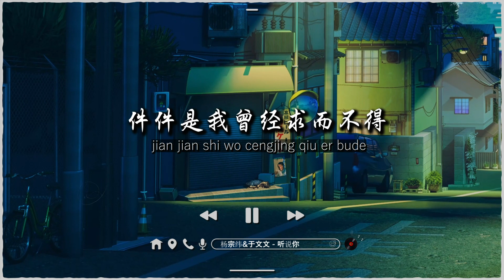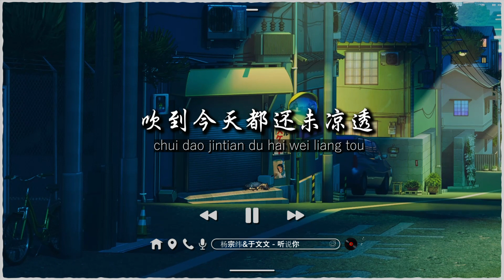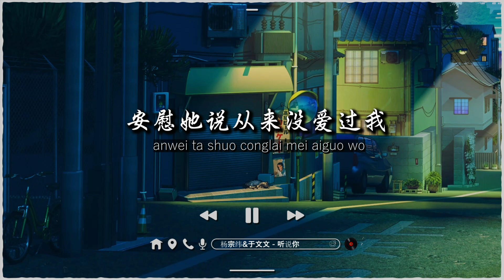杨宗纬/于文文 - 听说你『聽說你為她做的，件件是我曾經求而不得 你卻已握緊別的溫柔。』【美丽的灵魂/動態歌詞Lyrics】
像泡沫懸浮著
在風裡小心穿梭
我也曾痴迷著
愛情脆弱的顏色
你走向她那一刻
畫面跟著顫抖
比錯過殘忍的
是沒可能挽留
你如何形容我
我偶爾也會猜測
是朋友是過客
還是絕口不提呢
是不是我能給的沒她多
是否再絢爛的星河
天亮都要失色
聽說你為她做的
件件是我曾經求而不得
我夠不著的煙火
偏偏降落在別人窗口
那晚的風
吹到今天都還未涼透
才鬆開手
你卻已握緊別的溫柔
聽說你輕描淡寫
安慰她說從來沒愛過我
堅如礁石的承諾
也逃不過潮汐裡沉沒
那晚天空
眼看著剛被日落染色
你卻要走
說時間已太晚了